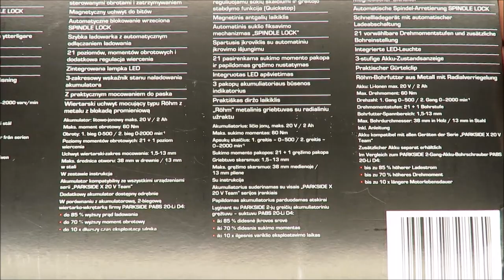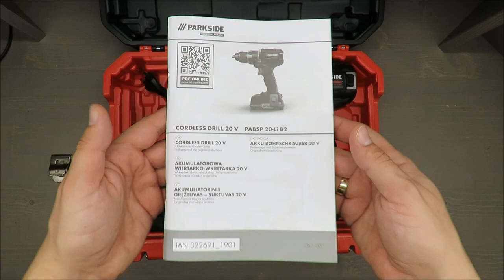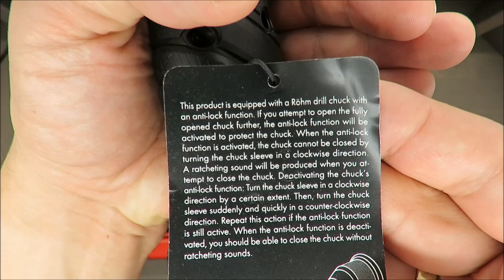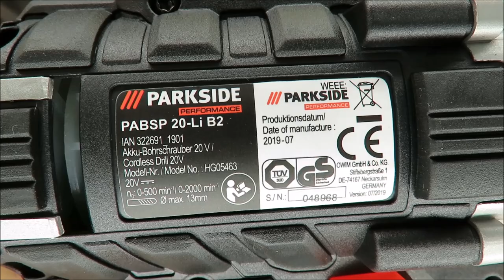Parkside Performance Cordless Drill 20V PABSP 20-Li B2 UNBOXING (Lidl 20V 60Nm 36Wh)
IAN: 322691

Features

Cordless Drill 20V PABSP 20-Li B2
Brushless motor - especially durable, powerful and with less wear & tear
Fast, tool-free changeover between drill and screw functions
2 speed gearbox with adjustable rotation speed and quick stop
Magnetic bit holder
Automatic SPINDLE LOCK spindle restraint
Fast charger with automatic charging switch-off
21 pre-selectable torque settings and additional drill setting
Integrated LED light
3-stage battery status indicator
Practical belt clip
Röhm drill chuck made from metal with radial locking